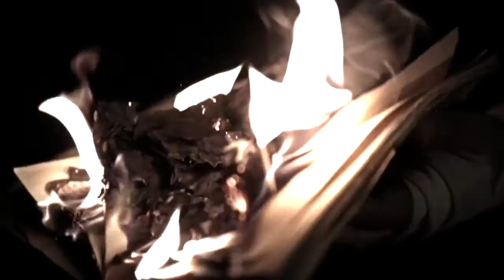"Point Of No Return" by DESERT NEAR THE END (Official Video)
Taken from the third full-length album "Theater of War" by Greek Extreme Metal band DESERT NEAR THE END.
The album features band's most extreme approach musically and acts as a bridge between their mid 90s Power/Thrash Metal influences and the most Extreme elements of today's Metal.
The unique nature of this album is that it doesn't fit in any genre exclusively, it stands on many worlds and doesn't serve under one banner. It combines epic and dramatic musical structures with ultra-fast drumming and aggressive vocals in order to bring the story behind the lyrics to life.
Because "Theater Of War" is a concept album, it is the final chapter of the trilogy the band began to unfold with their debut album. It's a story about absolutes and how they enslave people with their blinding light. The story of "a chosen one" who chooses to be an example and not a messiah, to become a "mortal sun" whose light guides and not only blinds.
For fans of Blind Guardian, Kreator, and Iced Earth, as well as fans of all Extreme Metal styles! Also Recommended for every one who sees the last 25 years of Metal as a whole entity!!
Total Metal Records, 2016 (TMR028-129).

Tracklist:
1. Ashes Descent 05:03
2. Faces in the Dark 03:01
3. Point of No Return 03:59
4. Under Blackened Skies 05:04
5. A Martyr's Birth 05:37
6. Season of the Sun 06:27
7. Theater of War 07:24
8. At the Shores 07:02
Total playing time: 43:57